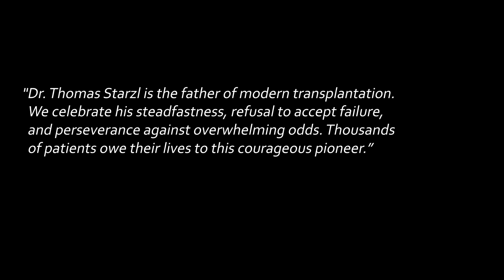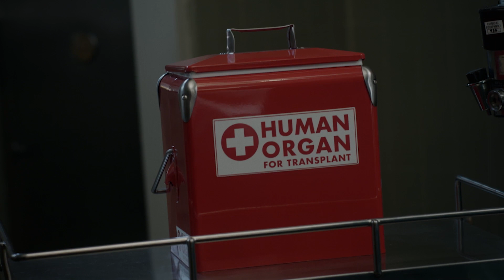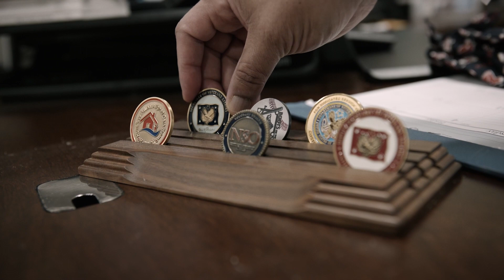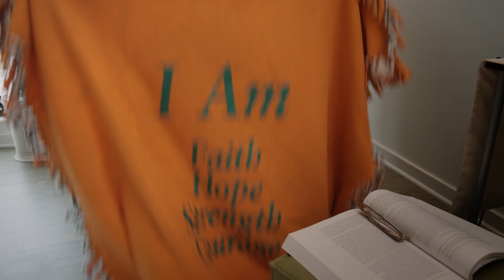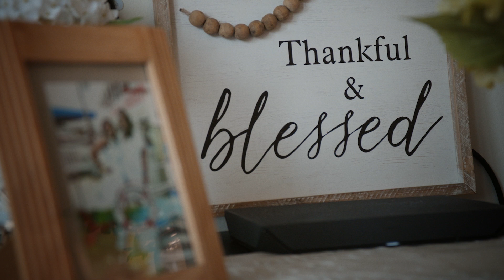Heartwarming Innovation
The VA's commitment to cutting-edge research establishes a continuum of innovations that are nothing short of life-saving. From the first successful human liver transplant to the invention of the warm perfusion organ storage technology, the VA has changed the landscape of organ transplants to one that saves countless lives.